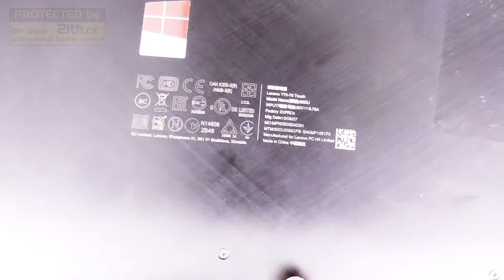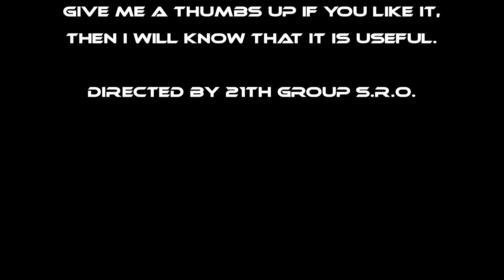How to replace battery on Lenovo Ideapad Y70-70T Y70-70 Touch, DIY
Very easy to open and replace or remove battery
This list below looks the same
80DU00DWPB
80DU00GMPB
80DU00MRPB
80DU004VPB
80DU000XGE